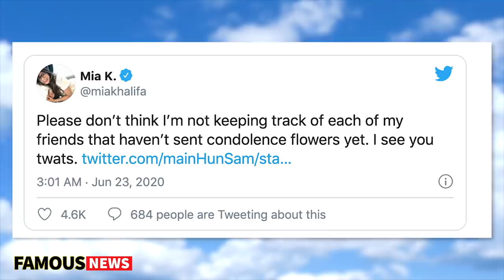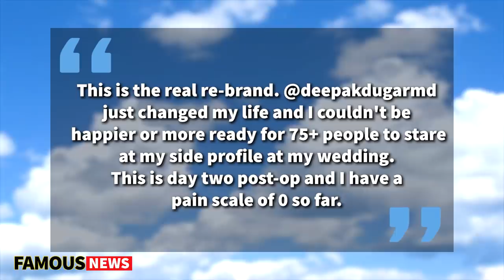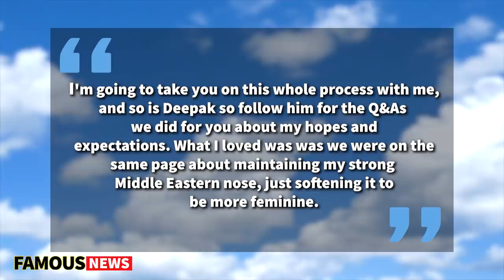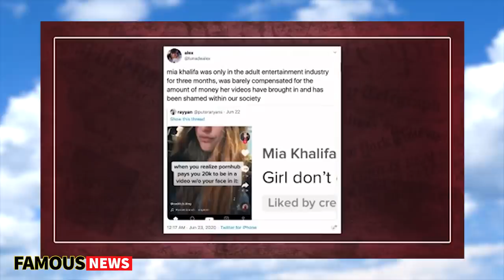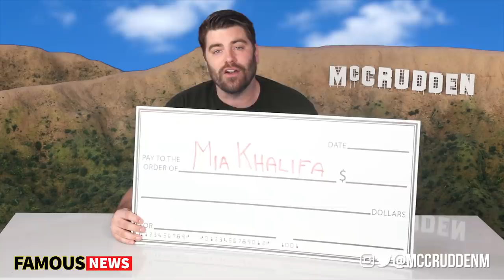Mia Khalifa Goes Viral Because Of Plastic Surgery / Nose Job | Famous News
It's been a wild week for Mia Khalifa who has been retired from the adult industry yet still manages to go viral every now and then. This week it was for two entirely different things. First there was her trip to the plastic surgeon where she went public about her nose job or rhinoplasty. Mia Khalifa has always been a fan favourite here on this channel so we decided to discuss this and everything else that has been in the news about her in this new Famous News video.